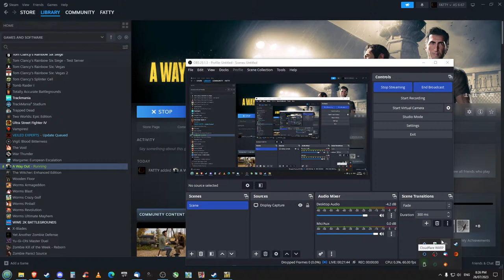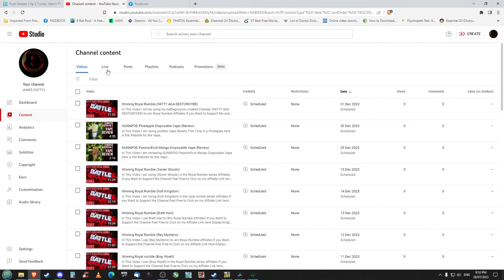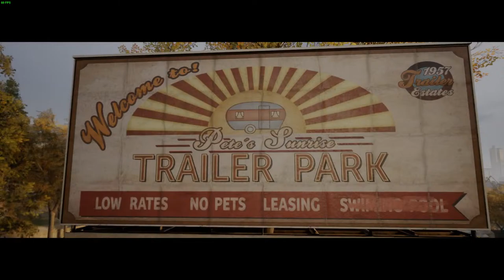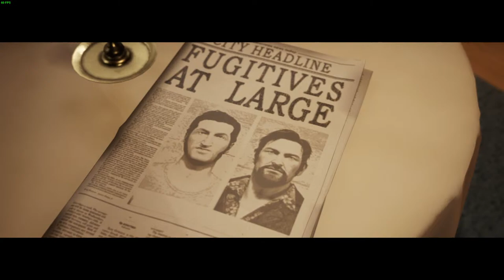A WAY OUT Full Game play With Satty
In this Stream i will be Playing AWAY OUT WITH SATTY

Pc Specs
Operating System Microsoft Windows 11 Pro
Motherboard Gigabyte Aorus B550
AMD Ryzen 5700X 4.6ghz
Ram Corsair Vengence  32GB DDR 4 3600mhz
AsRock AMD RADEON RX 6600 Graphics Card
Cpu Cooler Thermaltake TOUGHAIR 510/Noctua D15
System Fans 6x BeQuiet Pure wings 2 120mm 1x Noctua 140mm 2x Antec 120mm
Headset Gigabyte Aorus H1 Gaming Headset
Be Quiet MCPRO2 M.2 Cooler
Samsung 980 SSD M.2
Samsung 980 Pro SSD M.2
LEXAR 790 M.2
Western Digital Green SSD 120GB